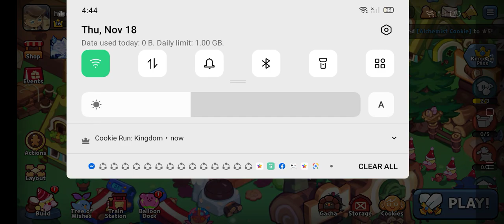cookie run kingdom and i got Cotton cookie!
crk